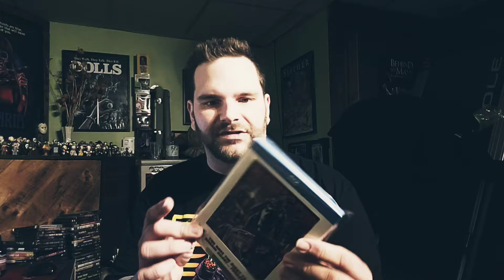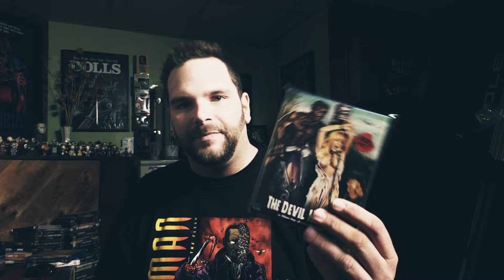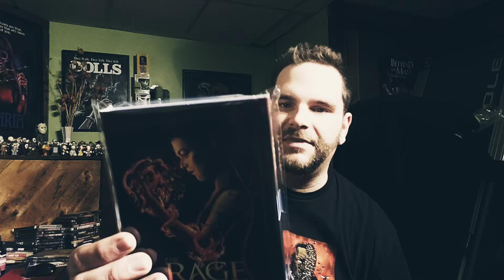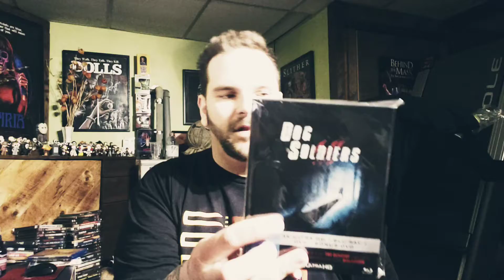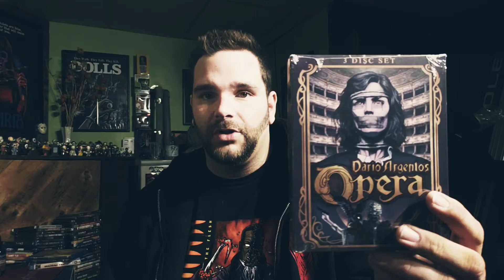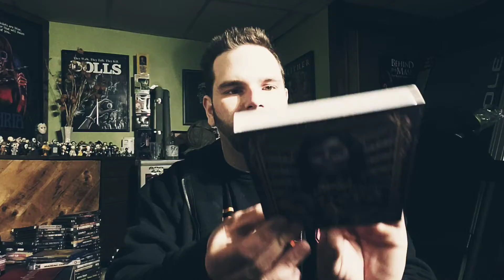Another sweet update